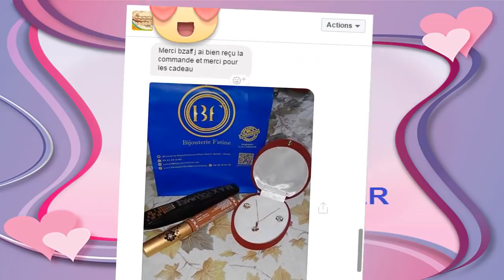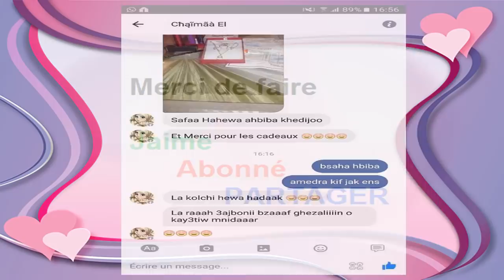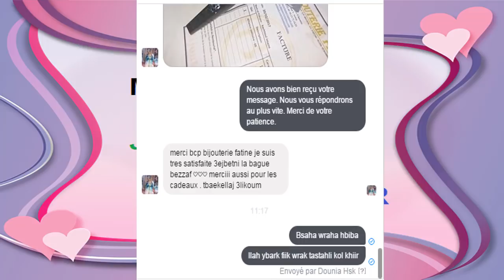محادثات زبائننا المحترمات مع طاقم بيجوتري فاتن و مشاركتهن لصور مجوهراتهن كل الشكر و التقدير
شكر خاص لكل المتتبعات المحترمات
لا تنسوا دعمنا بزر إعجاب و مشاركة
للفيديو في مواقع التواصل الإجتماعي
نحبكن في الله .